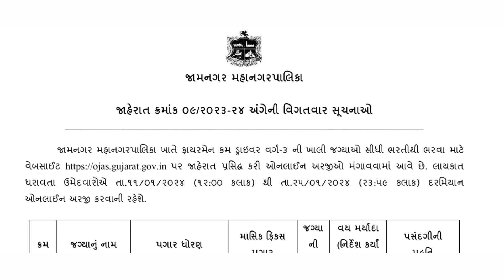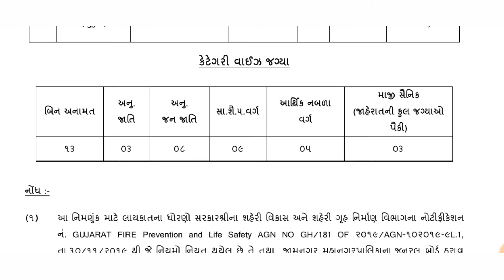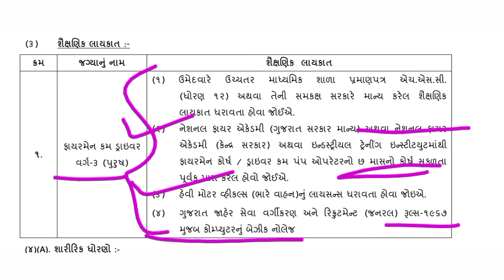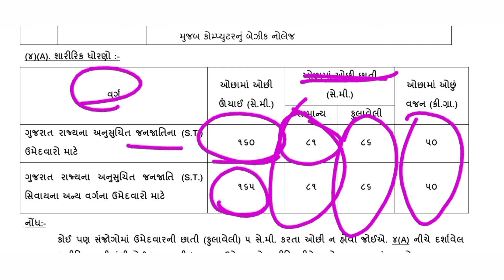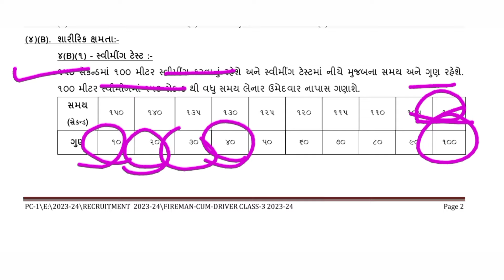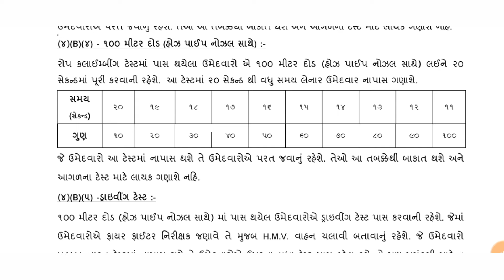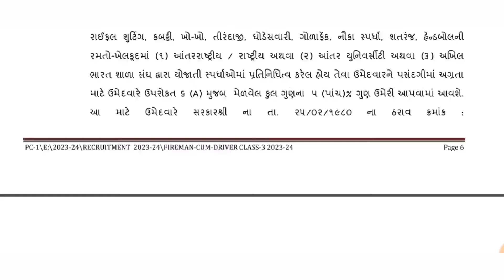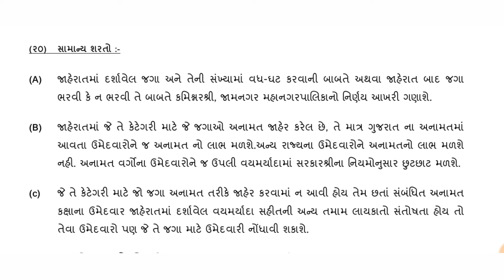JMC recruitment 2024 | જામનગર મહાનગરપાલિકા ભરતી | ફાયરમેન ભરતી 2024 | JMC fireman recruitment 2024